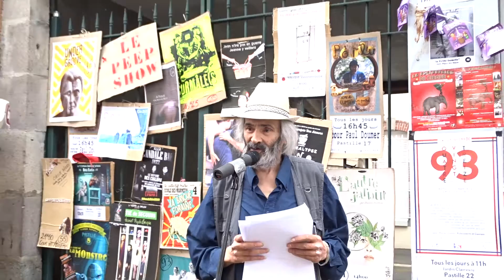Jean-Marc Le Bihan Aurillac 2016 / 6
Jean-Marc Le Bihan au festival d'Aurillac 2016
Captation vidéo : Fico.